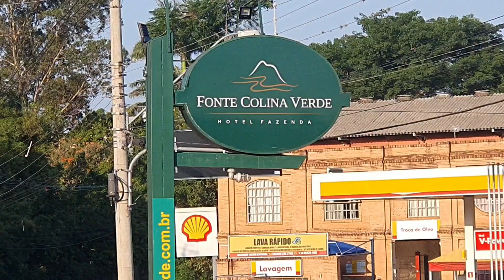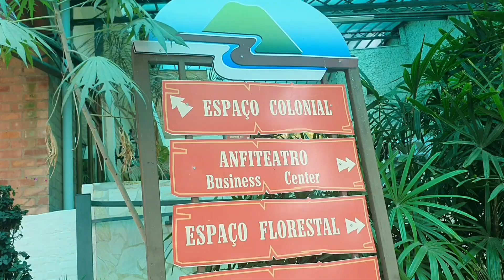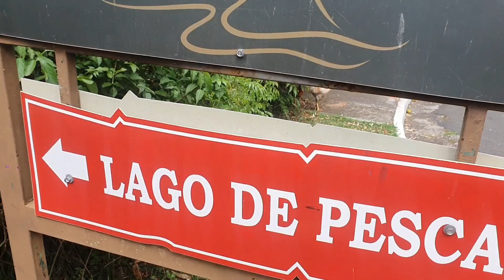Hotel Fazenda Colina Verde - São Pedro - SP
Conheça a infraestrutura do Hotel Colina Verde localizado em Sao Pedro, interior de SP.